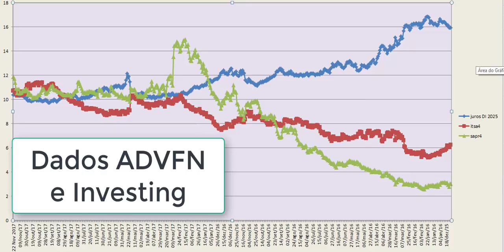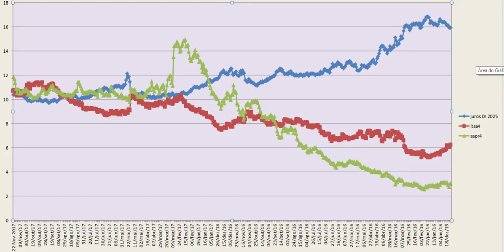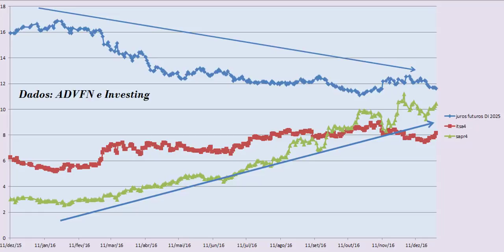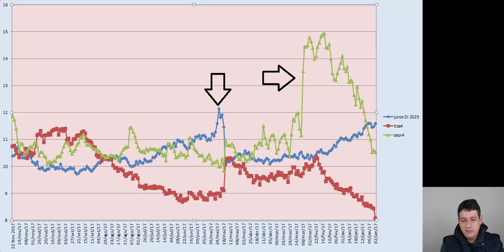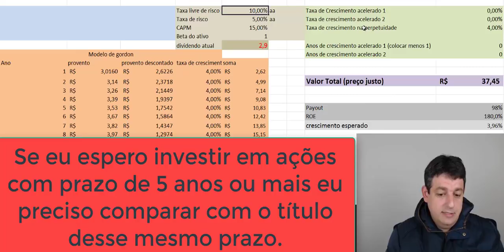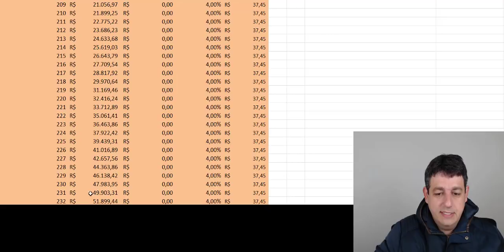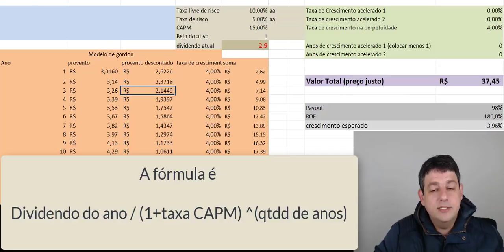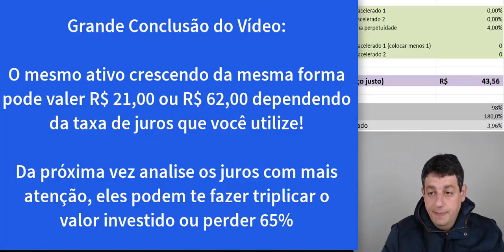Dica de Hoje - Os Juros afetam o preço das Ações? Quanto?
Aproveite os últimos dois dias de Black Friday Dica de Hoje

E depois clique em Quero ser Gold

Dados retirados de